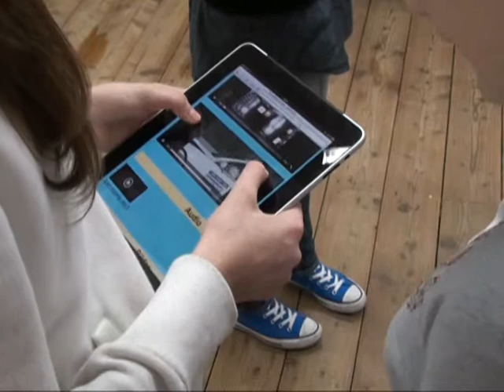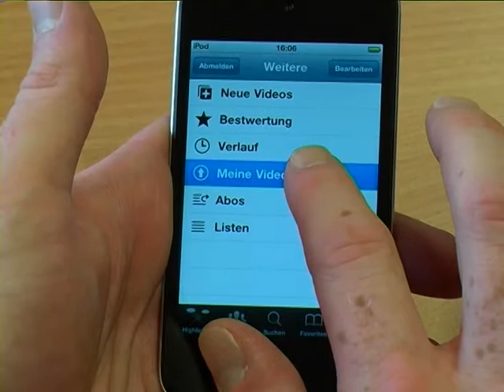mobiles Lernen und Dokumentation: Präsentationsvideo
Generation Innovation Projekt
Schulbiologiezentrum Graz

Video aus der Lehrveranstaltung DMT2
SBZ Dokmentation
Studierende: Gsöls Berghofer
Interview: Robert Strohmaier